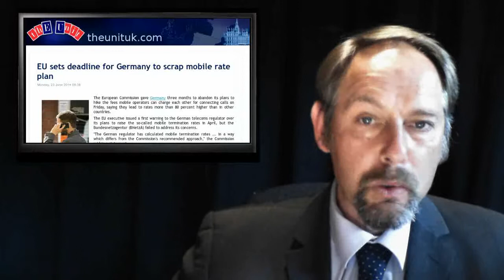Germany Mobile Tariff Rebuke - Coal fired renewables! - Tax Evasion - Immigration out of control